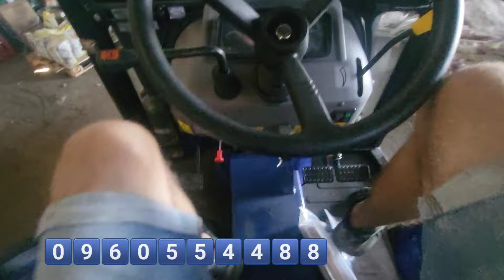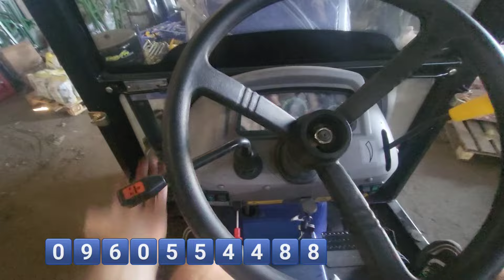І дешевий і класний - 😡Людина відмовилась - що не так з трактором? Скажіть